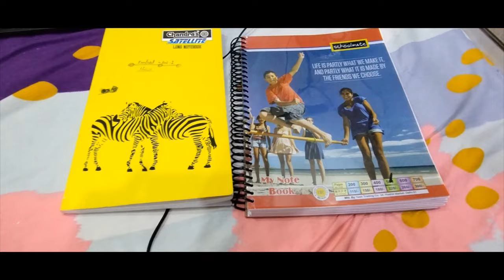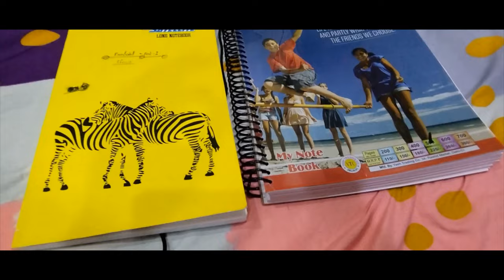🙄Exploring the Surprising Truth: Bangalore is Now More Expensive Than Delhi | first blog post☺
Welcome to mrrout299 family.😍

"In our very first blog post, we delve into the surprising reality of Bangalore surpassing Delhi in terms of cost of living. Join us as we uncover the factors behind this shift and explore the economic dynamics at play in these two dynamic cities.